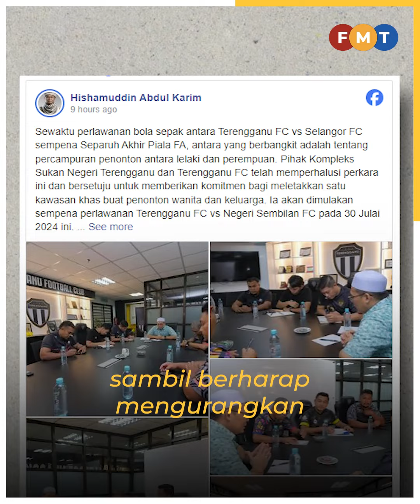Terengganu sedia tempat duduk wanita tonton bola sepak di stadium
Pengurusan Stadium Sultan Mizan Zainal Abidin di Kuala Nerus, Terengganu menyediakan tempat duduk khas untuk wanita bermula pada aksi Liga Super antara Terengganu FC (TFC) dan Negeri Sembilan pada malam esok.